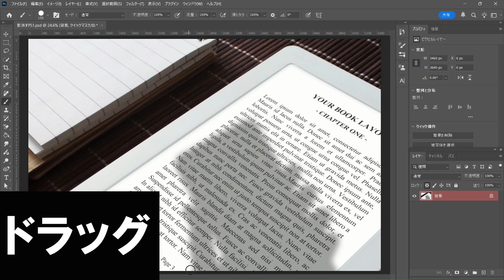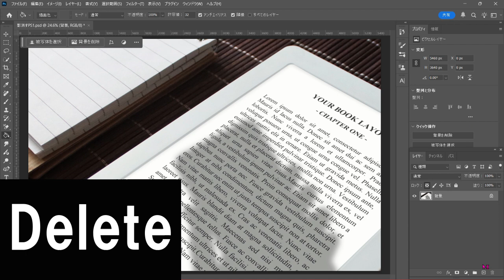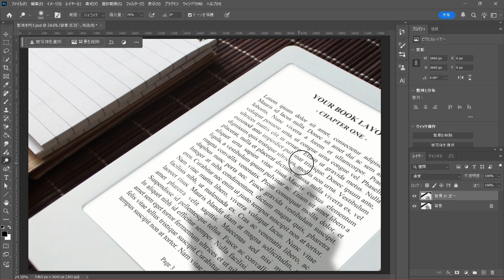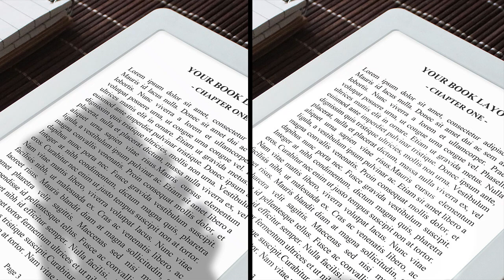【Photoshop】画像に映り込んだ影だけ消してみた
画像に映り込んだ影だけ消す方法です。簡単ですのでぜひ試してみてください。

「こんにちは！ハロージュリエットのPhotoshopチュートリアルへようこそ。このチャンネルでは、初心者から楽しめる、Photoshopの使い方やデザインテクニックを動画をとおして共有します。写真編集やグラフィックデザイン、クリエイティブなアイデアを形にするヒントが満載！あなたのクリエイティブな旅をサポートするために、楽しく丁寧にお教えします。日常をちょっぴり特別にする素敵な事を見つけてみませんか？ジュリエットのように魅力的なデザインに、心を優しくときめかせ、見た瞬間に笑顔になっちゃう、そんな特別なひとときをお届けします！一緒にPhotoshopの世界を探検してみませんか？新しいお気に入りが見つかると嬉しいです☆